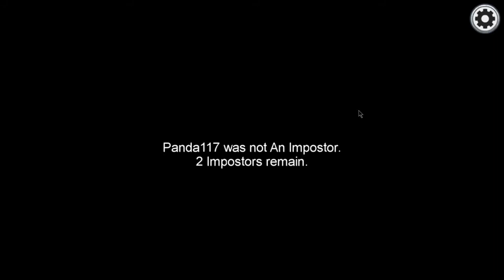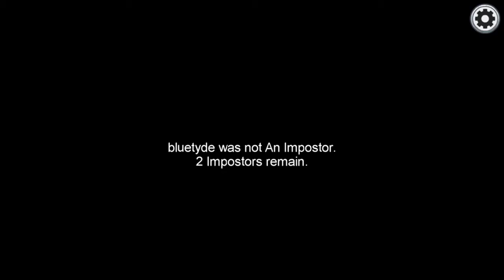more among us with a bunch of idiots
among sus red sus ooooOooooOoOh. oooooOoOoHhh